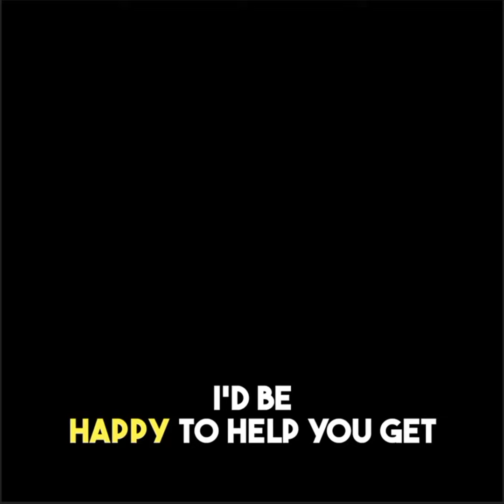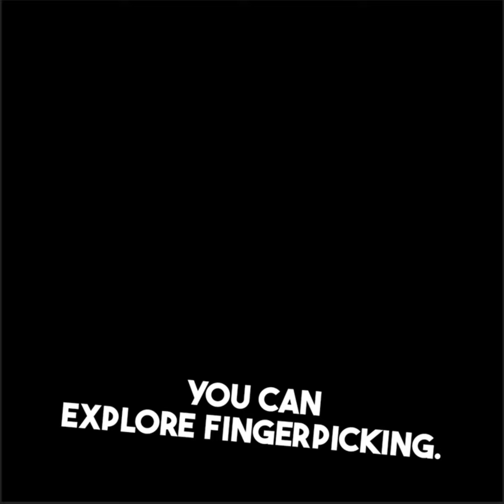Basic guitar lesson.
Need to know before playing your guitar.
Basic chords. Parts of a guitar. guitar lesson